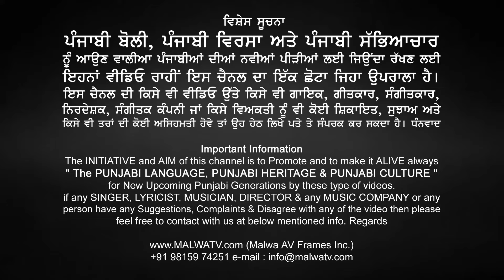HARINDER SANDHU & AMAN DHALIWAL [Full LIVE Show] | Mansuran (Ludhiana) Dussehra Mela 5 Oct 2022 HD